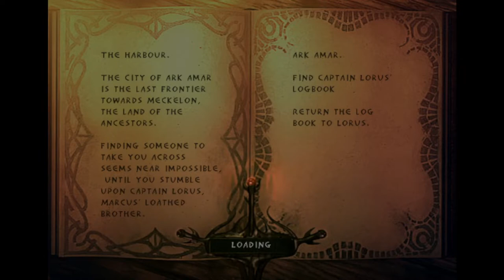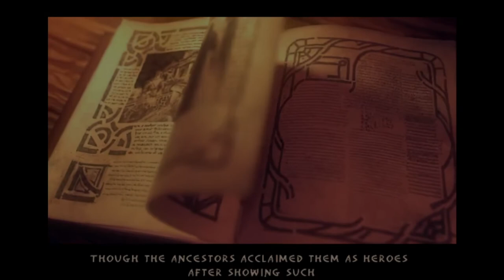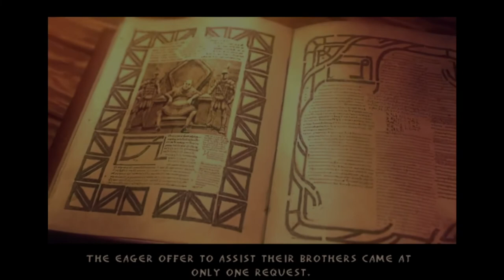Enclave part 2 - píchy píchy všude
Pšátelé jdeme dělat píchy píchy a aktivujeme si další šukpointy a DEJ SI PRCKAAAAAAA!